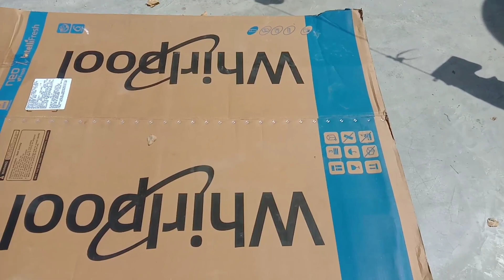How to make swimmimg pool ||स्विमिंग पूल कैसे बनाएं फ्री में || Swimming pool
ThanksForWatching

Your Other Qries

Swimming pool
Make a swimming pool
Diy Swimming pool make at home
how to a make swimming pool
how to a make swimming pool at home
how to a make swimming pool very easy at home
how to a make swimming pool at home free

Hastags